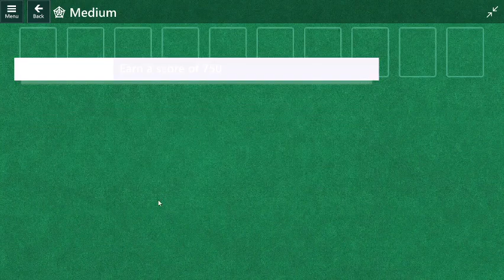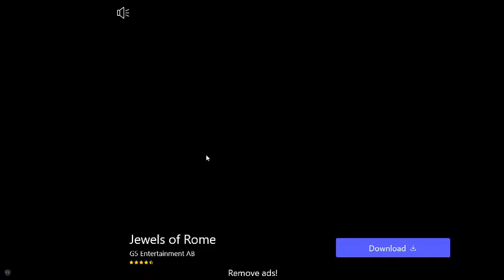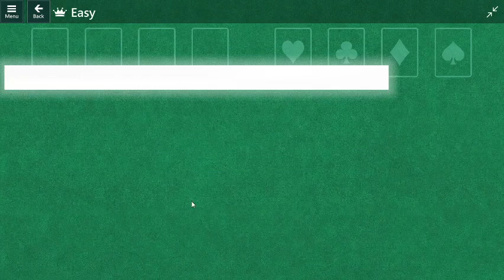Microsoft Solitaire Daily Challenges 10/31/2023